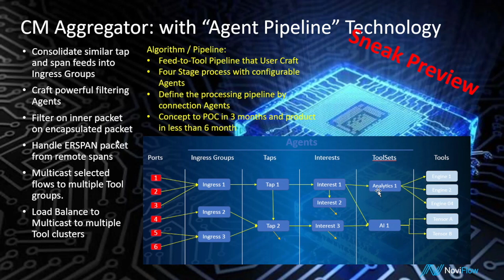CyberMapper Aggregator Sneak Peak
At the recent P4 Workshop, NoviFlow’s Jeff Elpern gave a preview of ourCyberMapper Aggregator an innovative new take on SDN-based Packet Broker Functionality